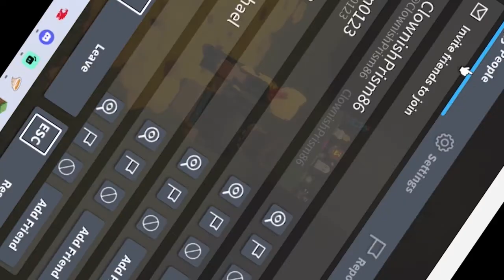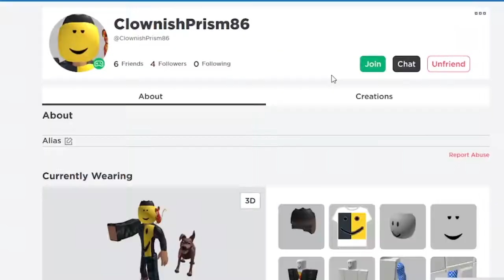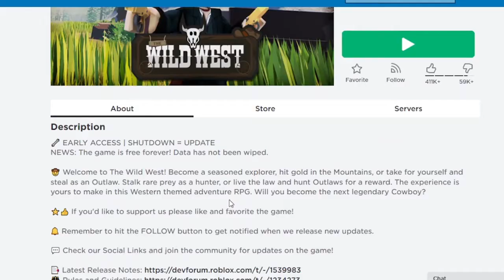Roblox But I'm A Menace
Just some trolling with my buddy on Roblox